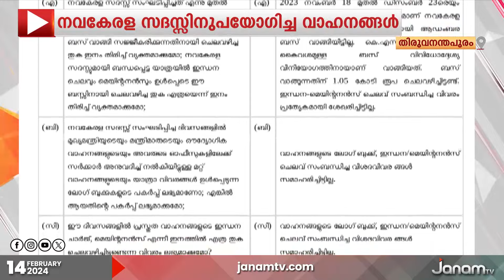"നവകേരളസദസ്സ് ഒരു വലിയ പരാജയമാണ്, സമൂഹത്തിൽ വലിയൊരു ബാധ്യത ആണ്" | ഇ എൻ നന്ദകുമാർ